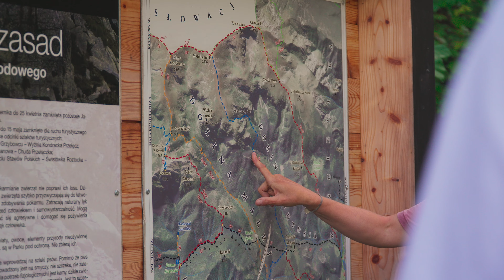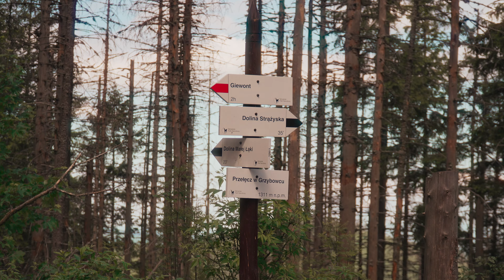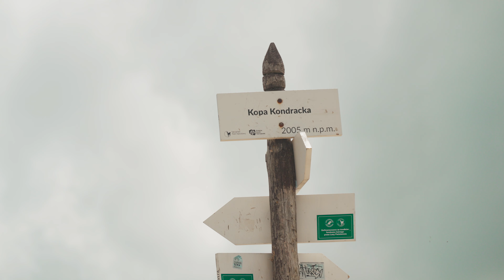The Best Hike I've Ever Done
Welcome Back To Earth. Sometimes I catch myself on working too much. Besides editing and recording videos at work, I do the same thing at home or record music. Oh, and that's not everything I do. When I got the news that my Instagram reel won the contest I was super happy. I've never been on a hike like this. I was usually choosing smaller mountains or different activity like gym, walking with my dog, basketball or quick trip to the lake. The weather we had on that day... woah, couldn't have been better. It was my first time testing my new camera - Sony FX30 with Sony 18-105mm F4 lens and a few clips with Sigma 16mm F1.4. Lemme know what you think. I was recording with S-Log3 (PP1 on this cam). Enjoy!

Thank you so much Salomon, Warsaw Sneakers Store and Gromada for organizing this trip and for all the goods you gave us! It was such a pleasure to meet all of you!

Video edit / Color grading: Greg Barney
Music and voice over: Greg Barney
Recorded by Greg Barney and friends who helped me record myself so I can be seen from time to time

Camera gear:
- Sony FX30